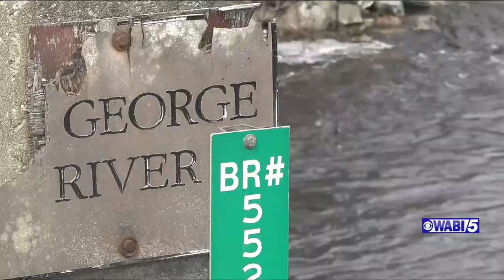Paddling season kicks off with 42nd Annual St. George River Race